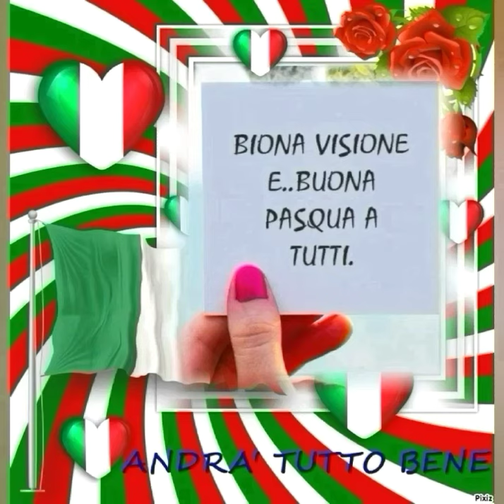Andrà tutto bene... Buona Pasqua